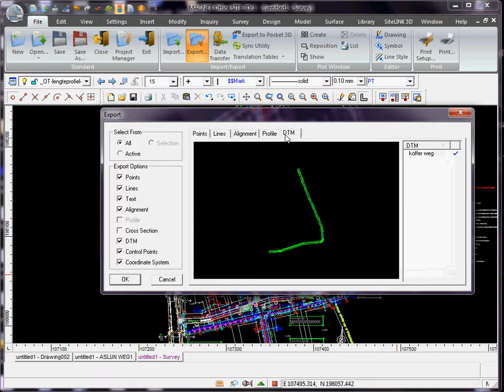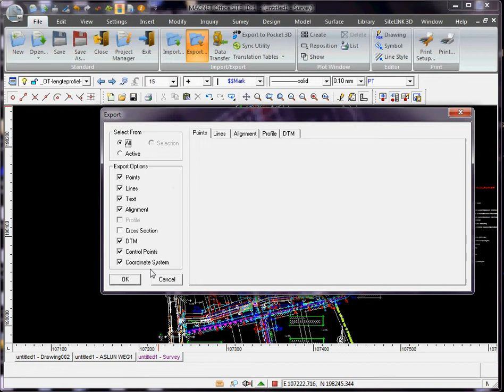2D naar 3D deel 6